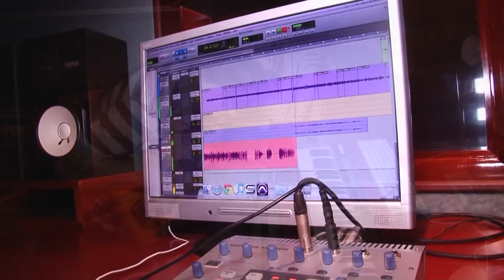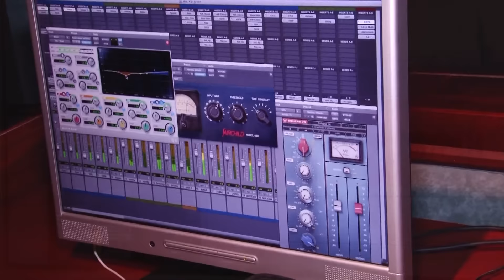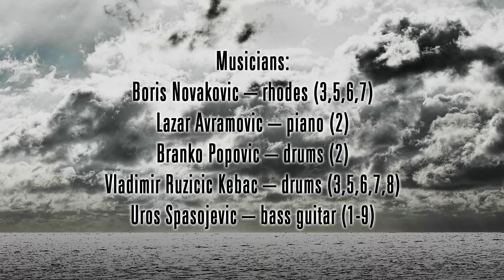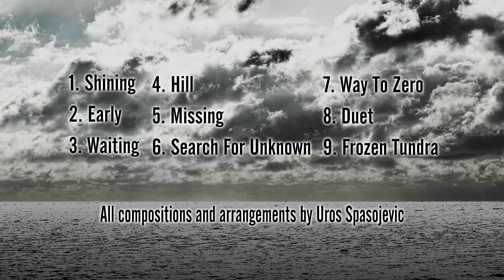Uros Spasojevic Project - Story On Bass - Album Trailer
Second U.S.P. album "Story On Bass" is released.

Album called “Story on bass” brings different  sound  compared to the debut album “Portrait in bass” but with the same concept in the form of expression – using bass as the leading melodic and solo instrument. Compositions on album “Story on bass” are deeper, more personal and more authentic and album itself  is a step forward in finding inner musical voice of artist with a continuous search and experimentation with effects.

Album “Story on bass” was created in Valjevo, Serbia in late 2014, and it was recorded, mixed and mastered at Studio “Kebac”.

Produced by Uros Spasojevic and Vladimir Ruzicic Kebac.

Musicians:
Boris Novakovic – rhodes (3,5,6,7)
Lazar Avramovic – piano (2)
Vladimir Ruzicic Kebac – drums (3,5,6,7,8)
Branko Popovic – drums (2)
Uros Spasojevic – bass guitar (1-9)